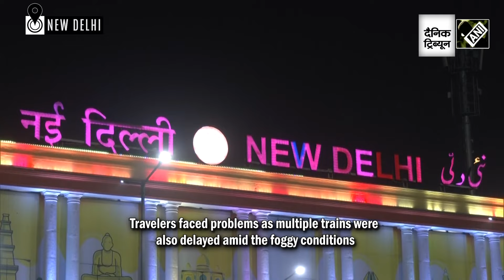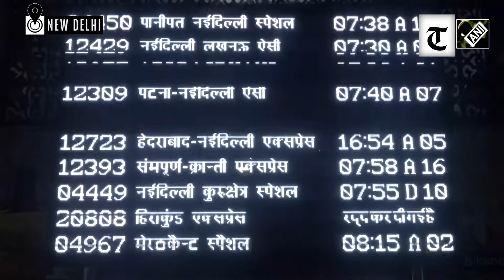Trains, flights delayed as dense fog engulfs national capital following light rain this morning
Dense fog shrouded the national capital on February 5. Indira Gandhi International Airport experienced several flight delays due to the severe weather conditions. Residents and travellers faced challenging conditions amid the cold wave and foggy conditions. due to fog. As per IMD, the minimum temperature in Delhi is recorded at 9 degrees Celsius, and the maximum temperature is expected to not go above 22 degrees Celsius.